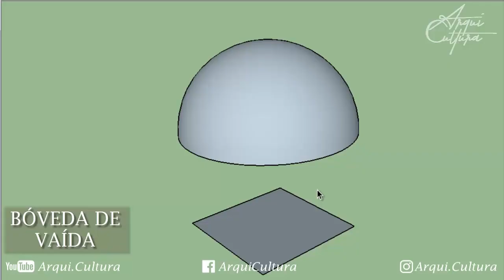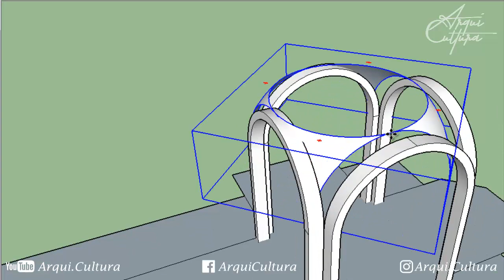IGLESIA CHIQUINQUIRÁ - DÍA DE EXPLORACIÓN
Durante esta semana estuve explorando por la Iglesia Chiquinquirá, un monumental templo que causa intriga por sus particulares formas y lo enigmático de su ausencia de color